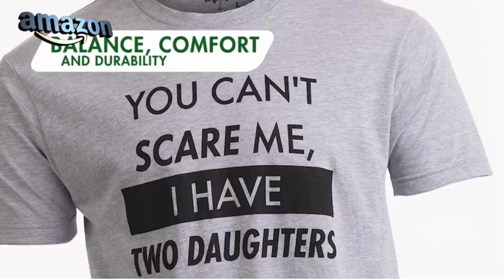Top & best Selling T-Shirt. You Can't Scare Me, I Have Kids Funny Dad Humor T-Shirt.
You Can't Scare Me, I Have Kids  Funny Dad Humor Tee Shirt Daddy Cute Joke Dude Men T Shirt

T-Shirt review With Amazon is a participant in the Amazon Services LLC Associates Program an affiliate advertising program designed to provide a means for website owners to earn advertising fees by advertising and linking to amazon.com, audible.com, and any other website that may be affiliated with Amazon Service LLC Associates Program.

In this video Portions of footage are not original content produced byT-Shirt review With Amazon. Portions of stock footage of products were gathered from multiple sources including
,Amazon, manufacturers, and various other sources.
"All claims, guarantees, and product specifications are provided by the manufacturer or vendor.T-Shirt review With Amazon cannot be held responsible for these claims, guarantees, or specifications"